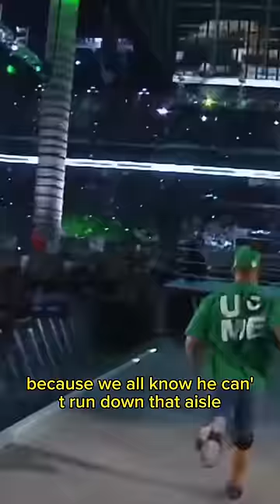If celebrities had EA FC24 cards…eafc24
If Celebrities had EA FC24 cards! In this video, Nathan Connor TV shows you what ratings celebrities would have if they had EA Sports FC cards!